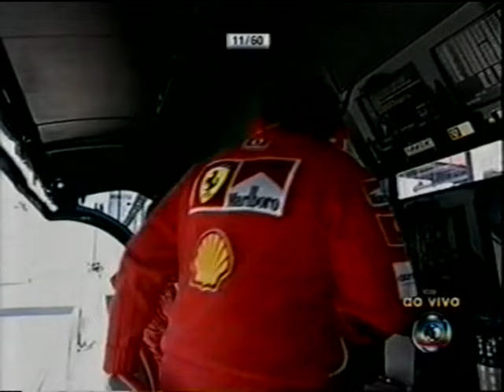Grande Prêmio da Europa 2004 (2004 European Grand Prix)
Recuperado do abandono em Mônaco,Michael Schumacher voltou a vencer em Nurburgring,Rubens Barrichello completou o 1-2 da Ferrari em 2°,Jenson Button completou o pódio em 3°,as Renault vieram com Jarno Trulli em 4° e Fernando Alonso em 5°,Giancarlo Fisichella com a Sauber foi o 6°,Mark Webber foi o 7° com a Jaguar e Juan Pablo Montoya completou o pódio em 8°.